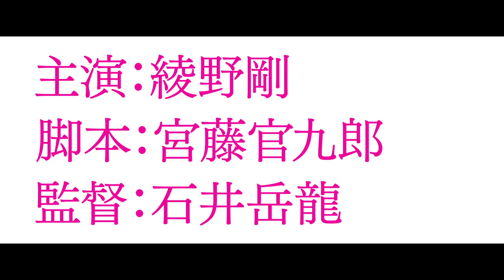Punk Samurai Slash Down (Panku-zamurai, kirarete sôrô) teaser trailer #2 - Gakuryû Ishii movie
Gakuryû Ishii's Punk Samurai Slash Down (Panku-zamurai, kirarete sôrô) is based on the eponymous novel by Kô Machida. The movie stars (listed order corresponds to order in trailer) Gô Ayano, Keiko Kitagawa, Masahiro Higashide, Shôta Sometani, Tadanobu Asano, Masatoshi Nagase, Jun Murakami, Ryûya Wakaba, Kôen Kondô, Kiyohiko Shibukawa, Jun Kunimura, and Etsushi Toyokawa.